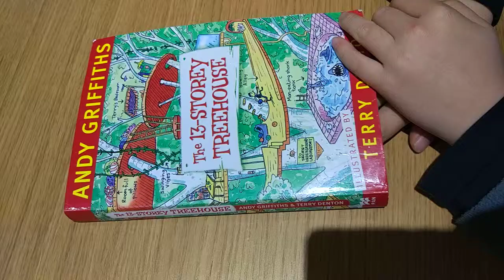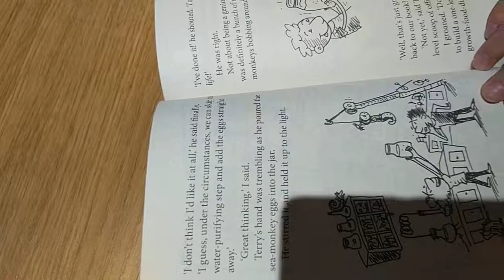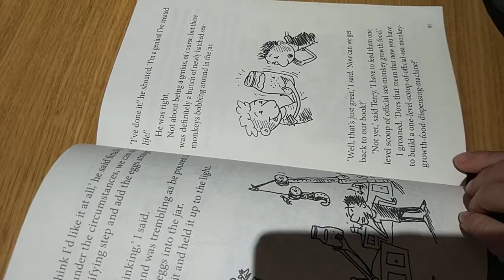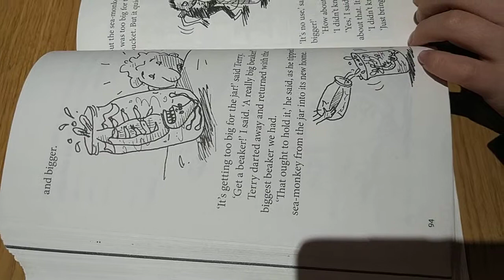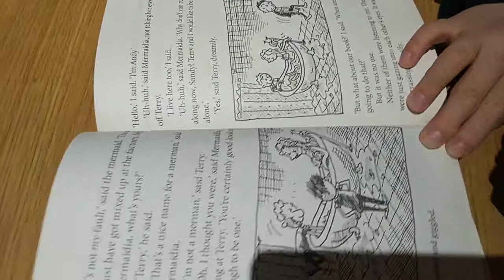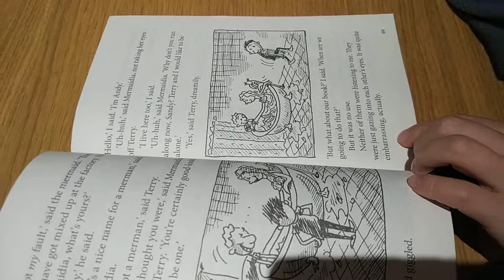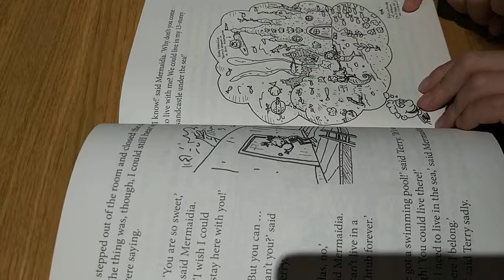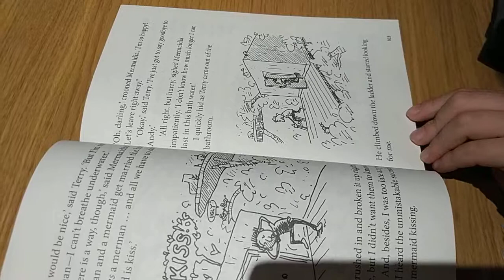the 13-storey treehouse(chapter 7)-2